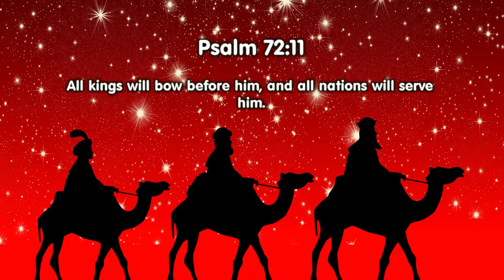A Different Path to Christ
We will look at Matthew 2:1-12, the epiphany that the Magi saw and its relevance for us today.